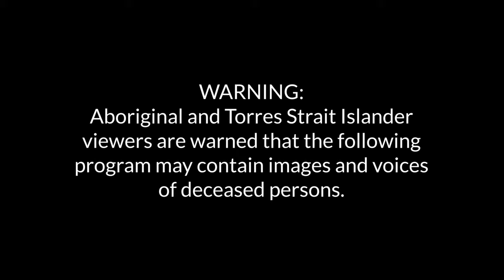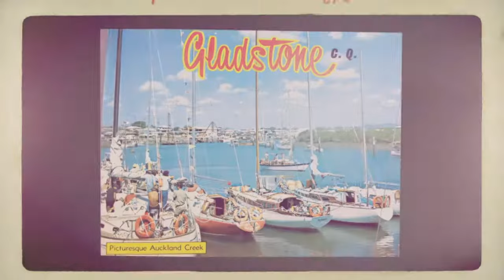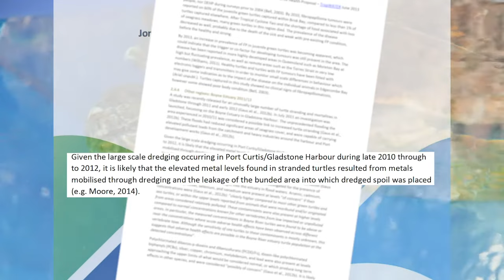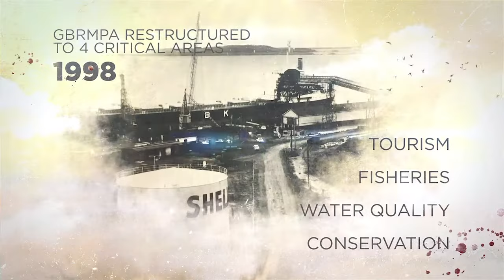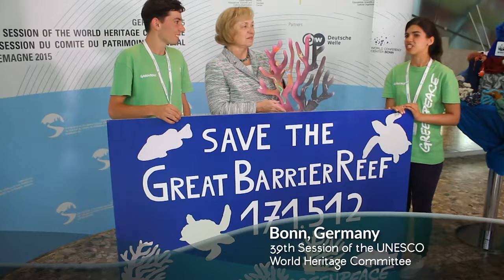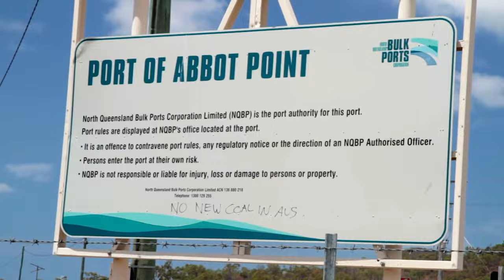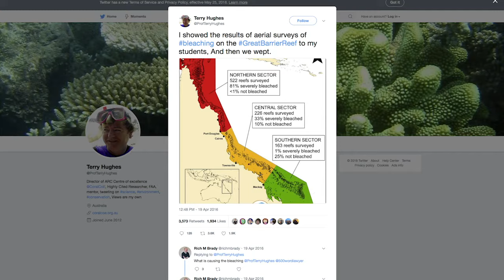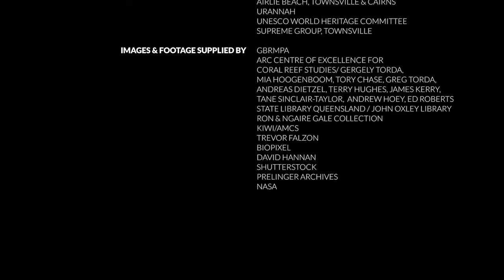"Murder on the Reef" - multi-award winning film narrated by James Mathison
Murder on the Reef follows the hotly debated issues surrounding the world’s largest living structure, UNESCO World Heritage site - the Great Barrier Reef. But is it too late?

Many scientists now believe as much as fifty percent of the corals in the Great Barrier Reef have died. And this is set to increase in coming years.

Through a complex mix of voices from politicians & locals, to scientists and indigenous elders, Dr Allen Dobrovolsky travels the length of the Reef, on water and on land, to hear the many viewpoints of those people most closely linked with the Reef.

From the decimation of the fishing industry and marine environment in Gladstone caused by port dredging to the warming oceans caused by climate change, the Reef is under siege from many different threats.

But perhaps the biggest threat facing the Reef is our growing inability to cooperate and to reach agreement on the actions we need to take.

This argument is playing out within industry, across social media and at all levels of government.
While we fight on land, under water the Reef is dying.

In 2016, a rise in global ocean temperatures triggered a bleaching event that rendered much of the coral in the northern end of the Great Barrier Reef lifeless and colourless. But what no-one predicted was that another event would occur the following year. This back to back bleaching was unprecedented taking everyone by surprise. While a classroom of marine research students wept while watching aerials of the devastation, in Canberra, politicians supported by big coal continued to mock and dismiss the impact of climate change.

Australia is one of the world’s largest exporters of coal. This means that the country is a large contributor to global CO2 emissions, just as coal companies are large contributors to the countries’ political parties. Described as ‘modern-day colonialists’, multinational energy companies seek to change the regulatory framework of Australia, and political donations are a very effective way to achieve that.

The economy is often used as a foil by politicians to any progressive energy or climate policy, but some economists believe this is a baloney argument and the major banks have now stopped funding coal mines in Australia. But the government continue to support these ventures going so far as to brandish a lump of coal on the lower house floor imploring colleagues to see its virtues. “Don’t be afraid of coal!” then-treasurer, now-Prime Minister Scott Morrison yells. This is mild compared to the mudslinging that has become commonplace in a parliament more divided and dirtier than ever before.

Once vibrant corals are turning white, the marine food sources are disappearing and the Great Barrier Reef is becoming an indicator for what will happen globally.

Awards:
The film was shown in Australia, Belgium, Canada, China, France, India, Israel, Italy, Malaysia, Russia, Slovakia, UK, USA️ and Venezuela and received 16 awards at film festivals

Cast:
Tony Fontes           Environmentalist
Bob McCosker       Director of Quoin Island Turtle Rehabilitation Centre
Cherry Muddle       Member of Australian Marine Conservation Society
Craig Tomsett        Central Queensland Greens, Bundaberg Region
Iris Ray Nunn          Environmental Activist
Jarmbi Gidabul      Ngarakwal Culture Keeper
Jon Brodie              Senior Scientist, JCU: James Cook University, Australia
Jon Day                   former Director of the GBR Marine Park; University of New England
Liam Wagner          Lecturer in Economics, Griffith University
Ken O’Dowd            Member of Parliament, Gladstone
Kenny Dodds          Birri Elder, Urannah
Larissa Waters       Greens Senator
Maria Böhmer        Chairwoman of Unesco World Heritage Committee
Paul McLaughlin    Chairman of Bowen Tourism Organisation
Terry Hughes          Professor of Marine Biology, JCU: James Cook University, Australia
Tony Brown             President of Whitsunday Charter Boat Industry Association
Allen Dobrovolsky  Environmental Scientist
Imogen Zethoven   Campaign Director at Australian Marine Conservation Society

Credits:
Directors:                        Allen Dobrovolsky, Alex Fitzwater
Directing Consultant:    Nicole McCuaig
Writer:                              Nicole McCuaig, Alex Fitzwater
Executive Producer:      Allen Dobrovolsky
Main Camera:                 Kieran Harris
Editor:                              Alex Fitzwater
Map Animations:           Yevhen Tepliakov
Additional Camera:       Allen Dobrovolsky, Alex Fitzwater, Greg Kelly, Candice Stone, Zade Watson,      Jan Rain, Iris Ray Nunn
Narrator:                          James Mathison
Production Assistants: Scott Bruce, Nataliia Pogorelova, Riley Towers
Casting Directors:          Candice Stone, Greg Kelly